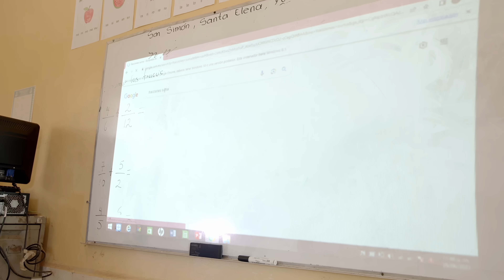Astranis is connecting Mexico with 2 MicroGEO satellites